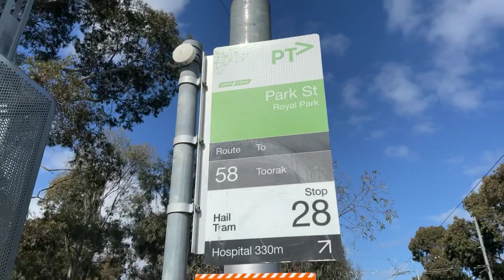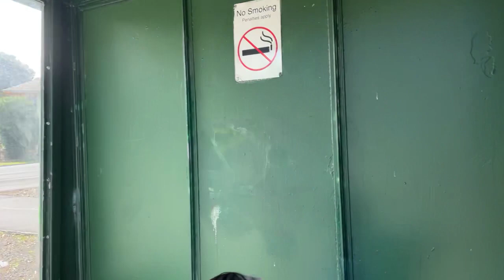6 September 2021